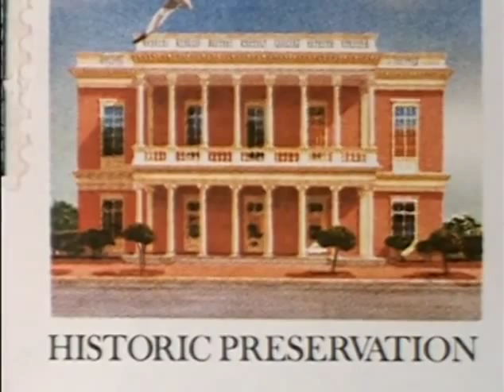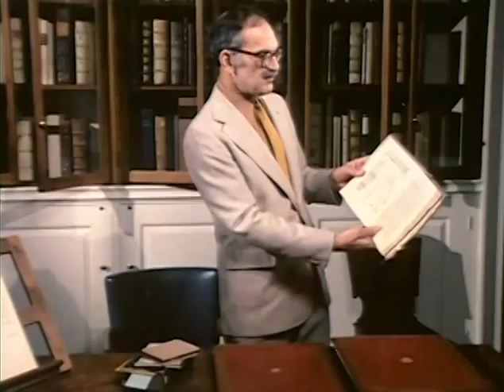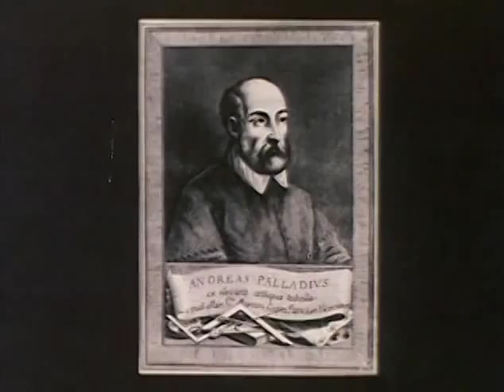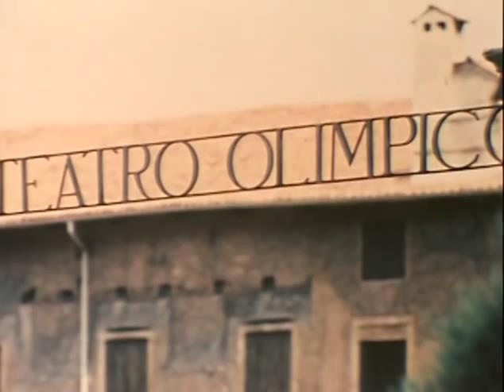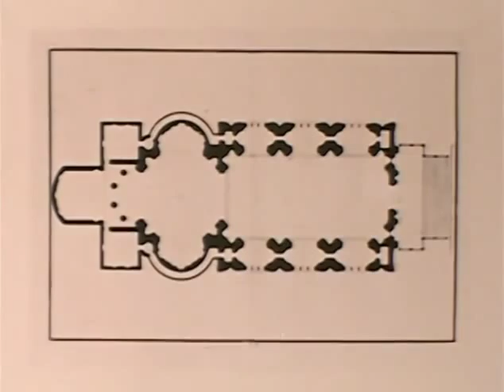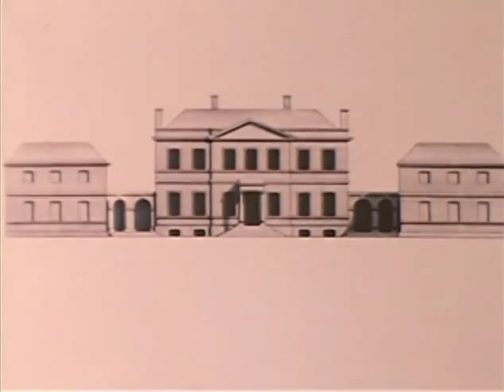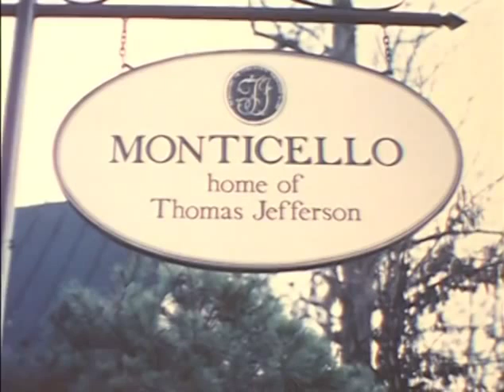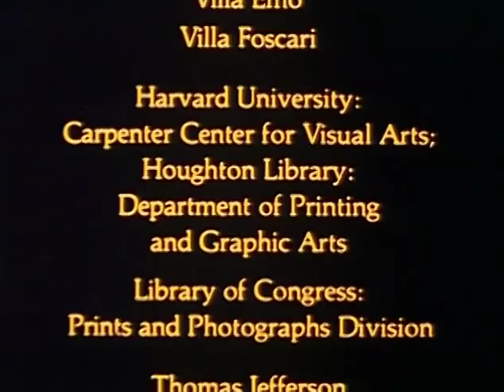PALLADIO - The Architect and His Influence in America/ Architecture Channels